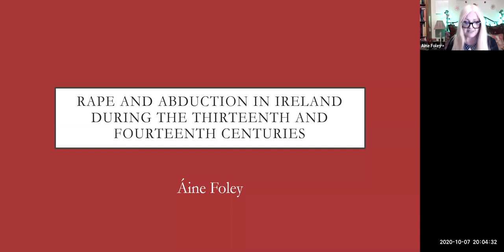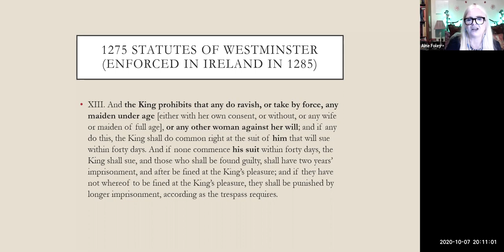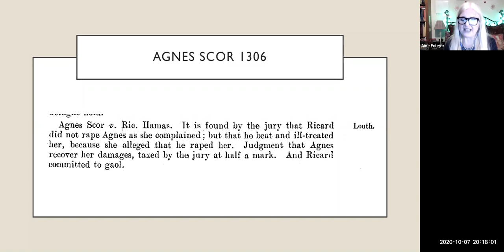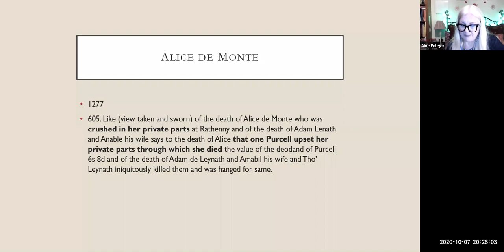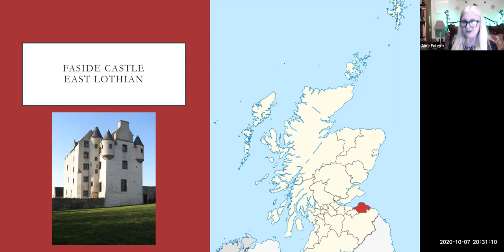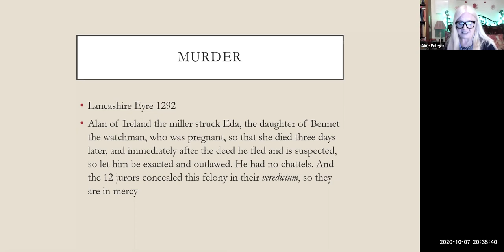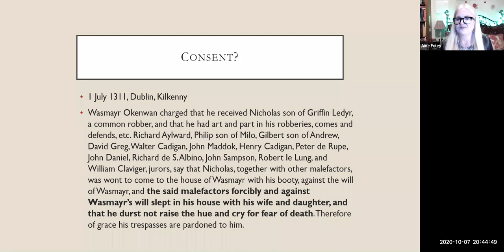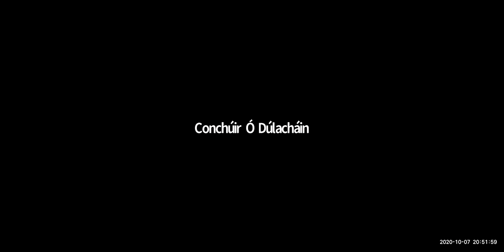Lecture 78: Rape and Abduction in the 13th & 14th Centuries by Áine Foley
Rape and abduction in Ireland during the thirteenth and fourteenth centuries by Áine Foley

This lecture will examine rape and abduction in Ireland during the reigns of the three Edwards (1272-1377) using the surviving records of the King’s court. The potential reasons for rape and abduction will be considered as they were not always an expression of power over another individual, but also a way to humiliate the victim’s larger kinship group. Complaints about rape and abduction were often made by male relatives of the victims, therefore even within the court system women had very little say over their own fate. The language used in the sources will be examined: Latin was the language of medieval court records and raptus, for example, could mean rape or abduction, and abduction was not always an act of violence, sometimes the women were willing participants. Finally Áine will examine what punishment the alleged perpetrators of rape and abduction could expect.